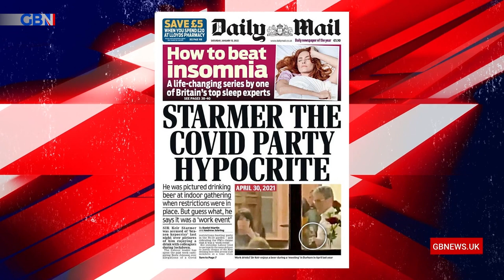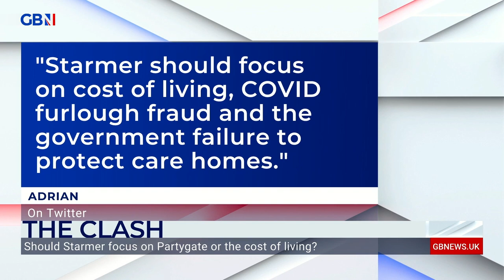The Clash: Should Keir Starmer focus on Partygate or the cost of living?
Former Labour minister Denis MacShane, Broadcaster Nina Myskow and
Founder of Pimlico Plumbers Charlie Mullins OBE join Dan Wootton for The Clash and debate whether or not Keir Starmer is too focused on Partygate.